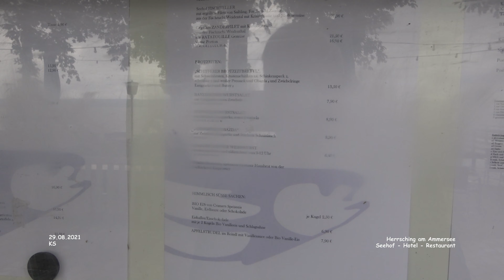Seehof - Hotel - Restaurant - Herrsching am Ammersee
Urlaub München + Umgebung - Landkreis Starnberg
Tag 03 - September 2021 - Film 111